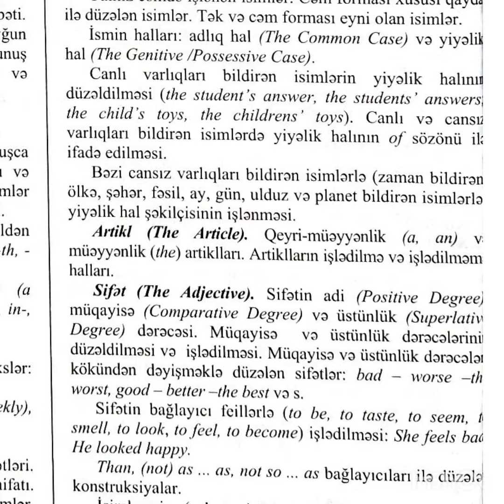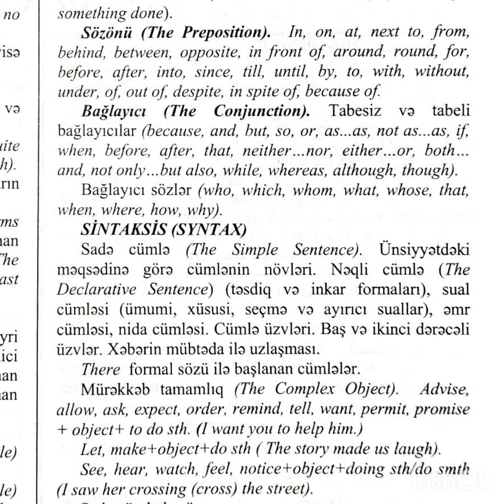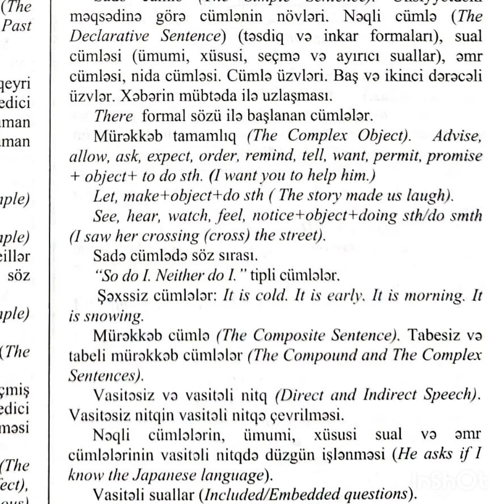Abituriyent 2024.Buraxılış imtahanlarına düşən mövzular.İngilis dili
teleqram kanalım